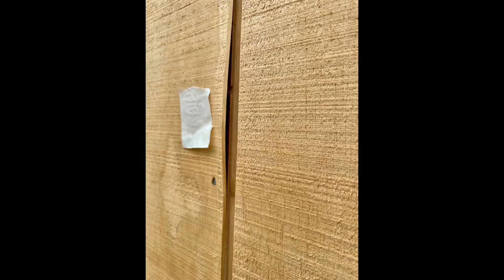The Aug. 2023 tornado demolished our pole building and 10 months later it’s finally rebuilt!